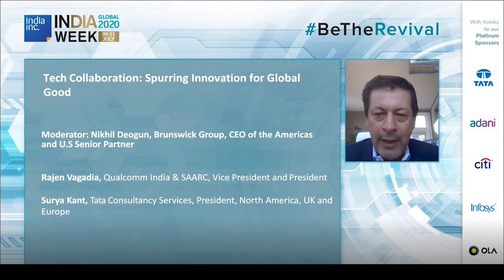Tech Collaboration: Spurring Innovation for Global Good (USA Stream at India Global Week 2020)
Nik Deogun, CEO of the Americas and U.S. Senior Partner at the Brunswick Group, moderated a panel on U.S.-India technology collaboration and innovation at India Incorporated’s ‘India Global Week’. The panel featured Shri Ravi Shankar Prasad, Minister for Communications, Electronics & IT and Law & Justice, Government of India, joined by Surya Kant, President, North America, UK and Europe, Tata Consultancy Services (TCS), as well as Rajen Vagadia, Vice President and President, Qualcomm India & SAARC.